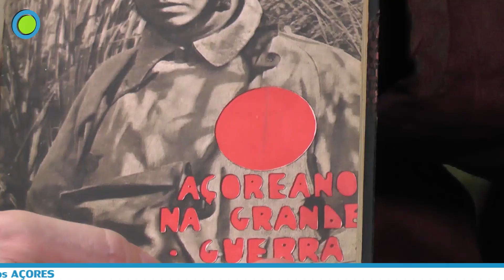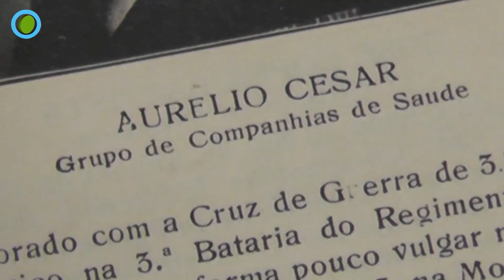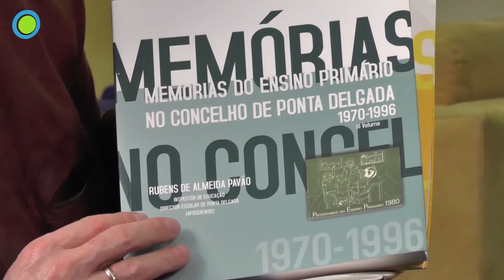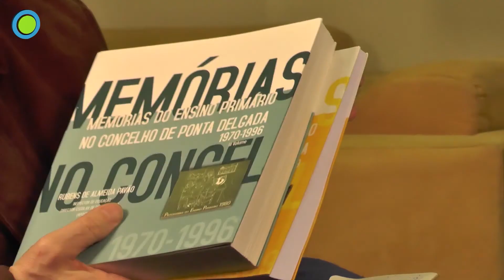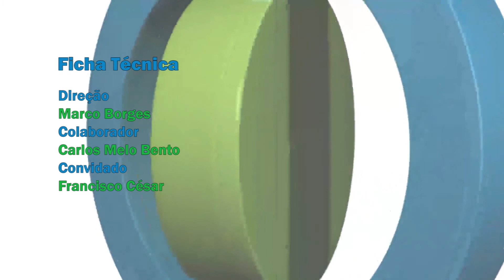Duelo de Ideias 90